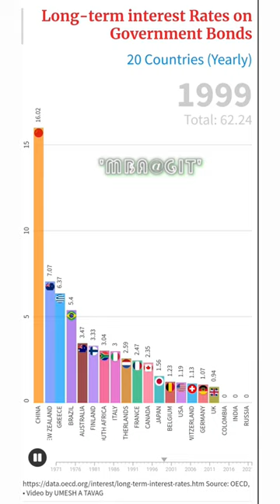interestrates racingbars shorts youtubeshorts